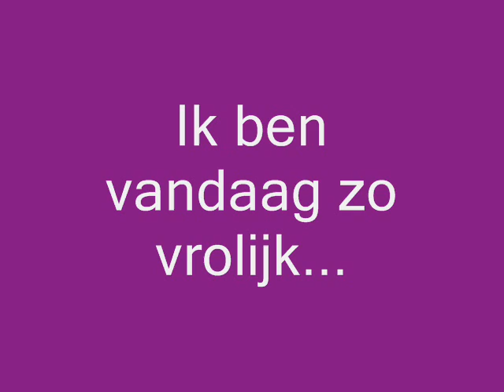Ik ben vandaag zo vrolijk...